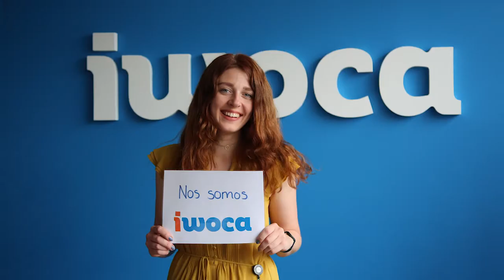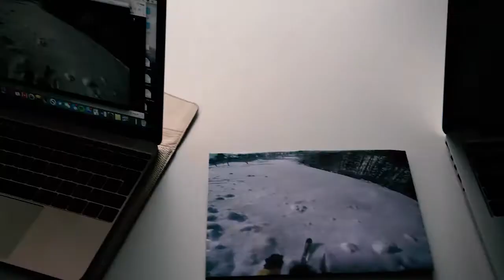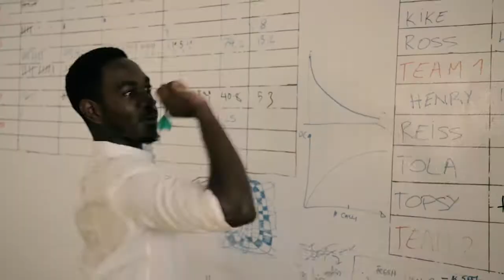iwoca's Culture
iwocans (plural, noun).

A humble, smart group of people who help fund thousands of small businesses all over Europe.

iwoca is one of the fastest growing fintech companies in Europe. Each person we hire is fundamental to its growth and innovation, plus, you won't find a happier team anywhere else.

Videographer: Nicola Sersale
Director: Tiffany Bui and Leon Köster